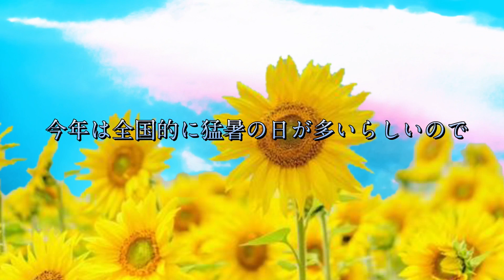[背景フリー素材] 文字エフェクト(暑中お見舞い)